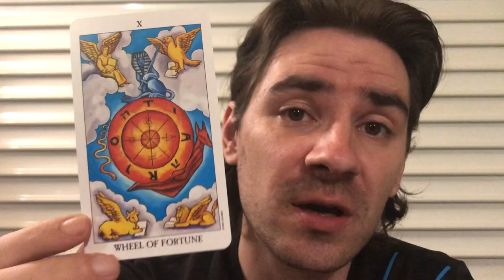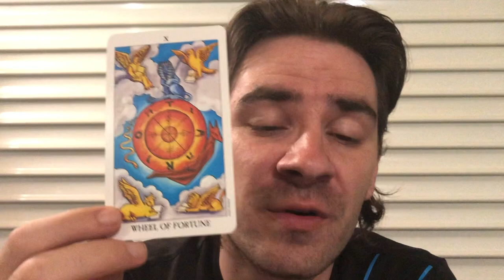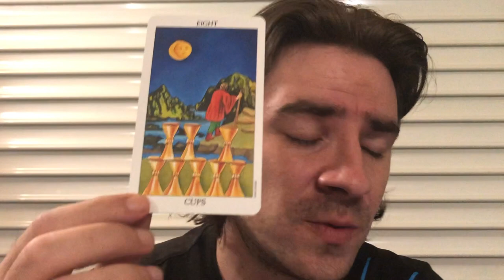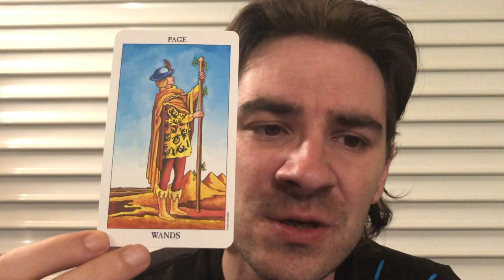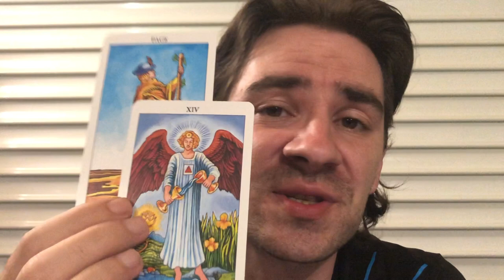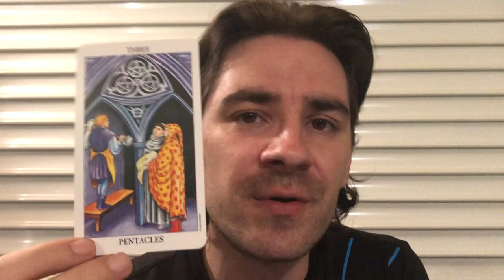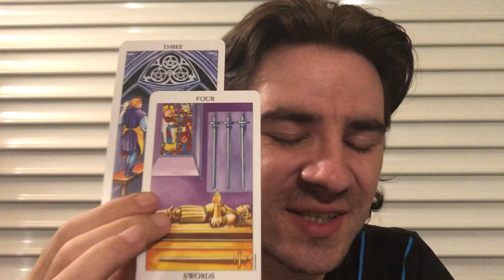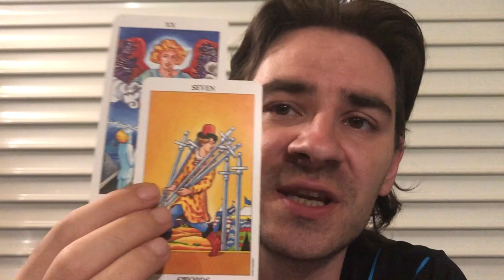AQUARIUS ❤ ITS HAPPENING! LUCK, LOVE PASSION & ONCE IN A LIFETIME OPPORTUNITIES! AUGUST 2019 TAROT!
AQUARIUS AUGUST 2019 TAROT! ❤ ITS HAPPENING! LUCK, LOVE PASSION & ONCE IN A LIFETIME OPPORTUNITIES for all Aquarius sun Aquarius moon and Aquarius rising signs! Personal Readings